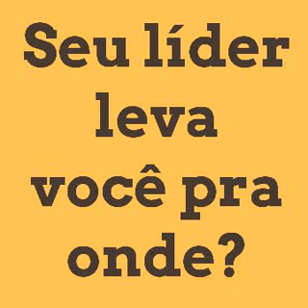Seu líder leva você pra onde?